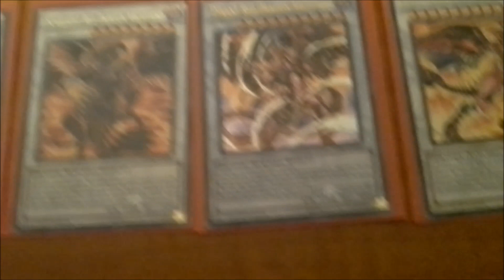Deck Spotlight - Dragonmaid (December 2019) - World Otaku Day special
Happy World Otaku day to everyone who celebrates it! :)
In this video I decide to talk about my guide and philosophy about building a powerful Dragonmaid deck.
(July 1st 2022 Edit) - I retroactively pulled this video to be the first video of a brand new series I decided to make called Deck Spotlight.
Art by synchroman173